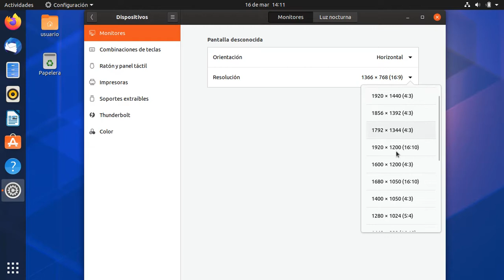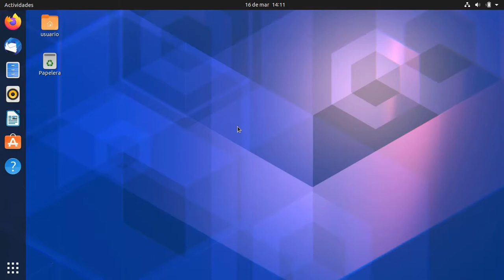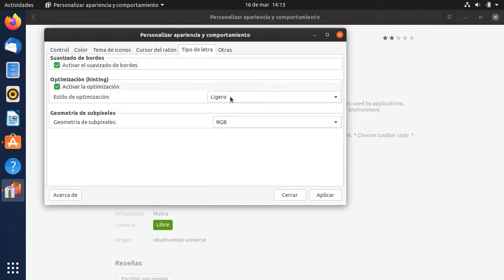Tema 2. Cambiar fondo, resolución y tema en Ubuntu 19.10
Cambiar fondo, resolución y tema en Ubuntu 19.10.